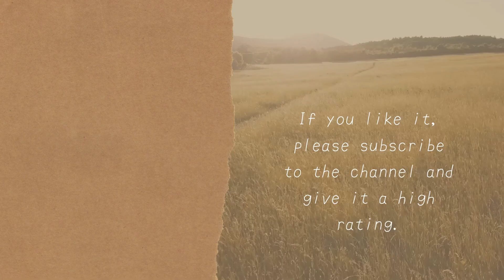Inugami Korone thinks it's before the video feed and says "Tanbo" (paddy field) .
video title　【ホロスプラ部】ころね支店【戌神ころね/ホロライブ】